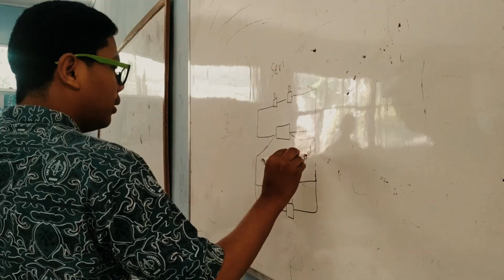Praktik Listrik DC by XII MIPA-2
physics project assignments about direct current electricity in class XII MIPA-2